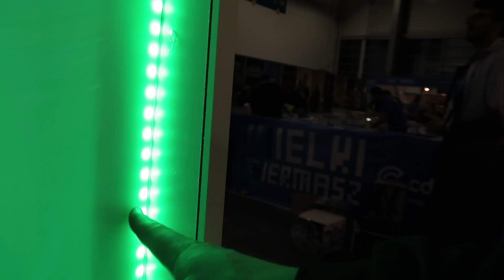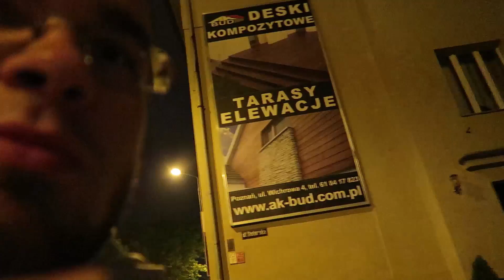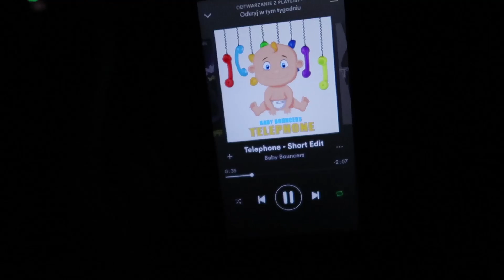KTO WYRZUCIŁ DOBREGO Youtuber'a??? - PGA 2016 Niedziela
naprawdę - partykuła podkreślająca prawdziwość komunikowanego w zdaniu sądu, używana z reguły przed wyrażeniem, do którego się odnosi, dodawana do rzeczownika, czasownika, przymiotnika, przysłówka lub liczebnika; zaprawdę, rzeczywiście, istotnie, doprawdy

To już relacja z ostatniego dnia Poznań Game Arena 2016! Dziękuję wszystkim którym udało się przybyć. Mega dobrze się bawiłem :D!

Już w miarę jestem zregenerowany, trzeba trzaskać kolejne materiały ^^!

__DLA___ZAINTERESOWANYCH__
Spis mojego sprzętu audio:

- Canon 600D

- KARTA GRAFICZNA - R9 290
- RAM - 16 GB DDR4
- DYSKI - 2x SSD + 2x HDD

JAKICH UCHWYTÓW UŻYWAM?